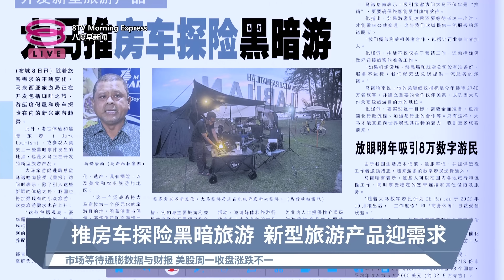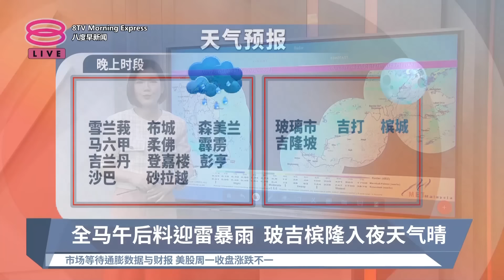《天下速览》带您快速浏览各报头条【2024.07.09 八度早新闻】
八度早新闻《天下速览》带您快速浏览各报头条：
【早报焦点】
▪ 印裔女网红疑不堪网暴轻生 警扣1女3天助查
▪ 推房车探险黑暗旅游  新型旅游产品迎需求
▪ 全马午后料迎雷暴雨  玻吉槟隆入夜天气晴

【今日主播】陈薇薇